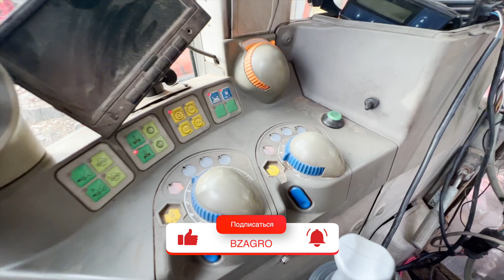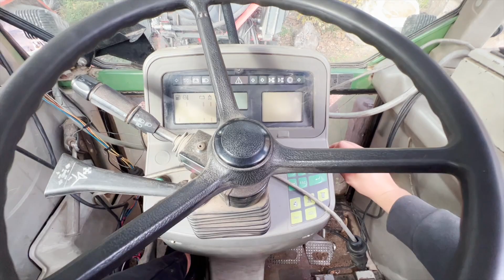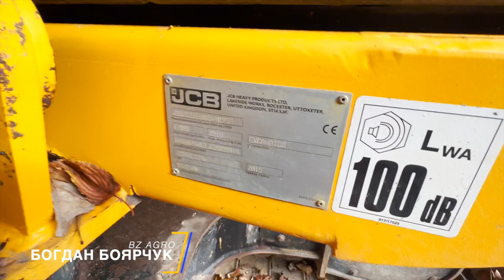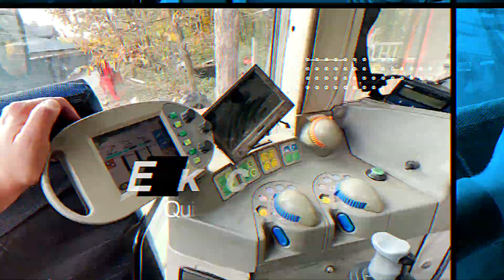Показую цікаву спецтехніку !Робота лісного мульчера!Екскаватор JCB!Трактор FENDT!Дайже жару в комент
Контакти для звязку  зі мною

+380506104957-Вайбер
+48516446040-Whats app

Тільки найкраща техніка на ринку у компанії BZAGRO